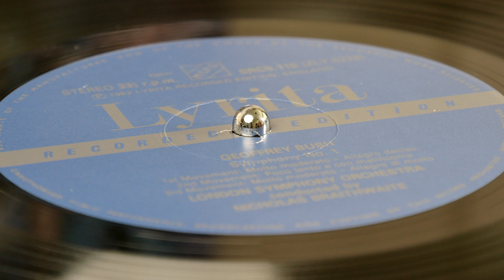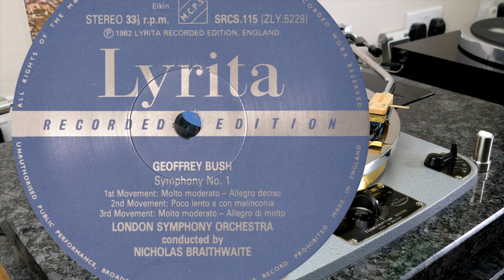Geoffrey Bush - Symphony No.1 (Braithwaite) (vinyl: Soundsmith Zephyr ☆, Graham Slee, CTC 301)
Nicholas Braithwaite conducts the London Symphony Orchestra
Lyrita SRCS 115 (p) 1982

00:00 intro
1. Molto Moderato - Allegro Deciso (0:12)
2. Poco Lento E Con Malinconia (10:33)
3. Molto Moderato - Allegro Di Molto (19:34)